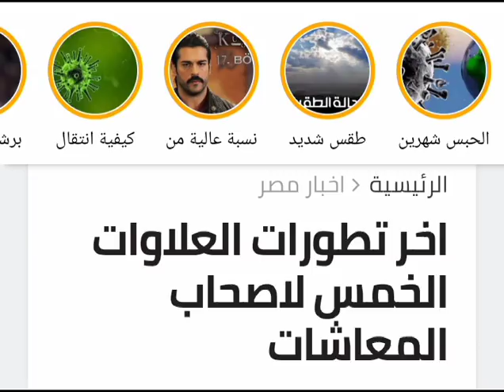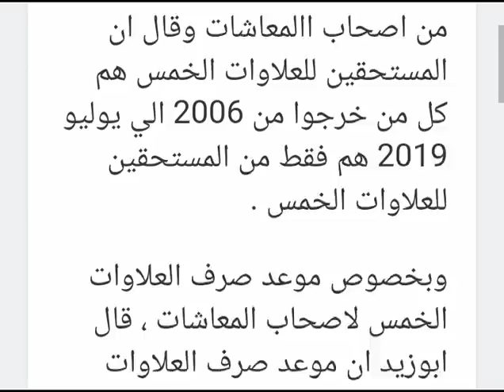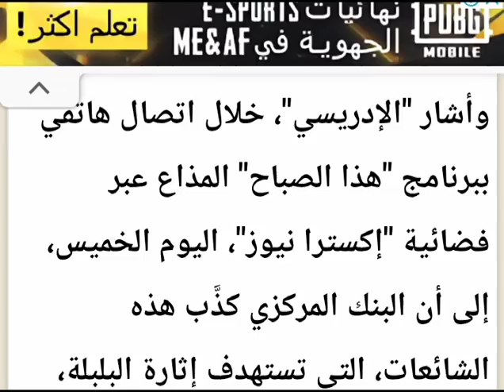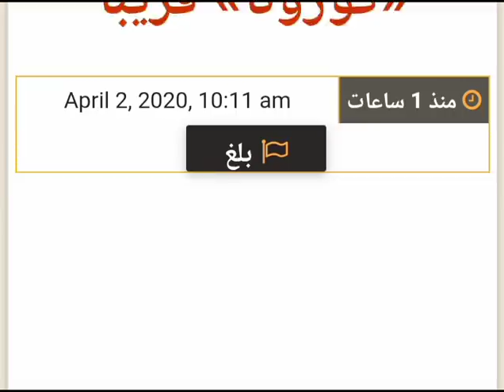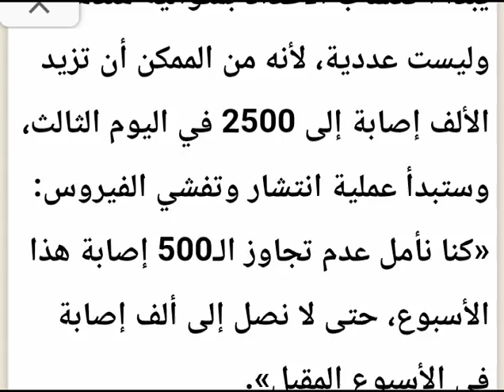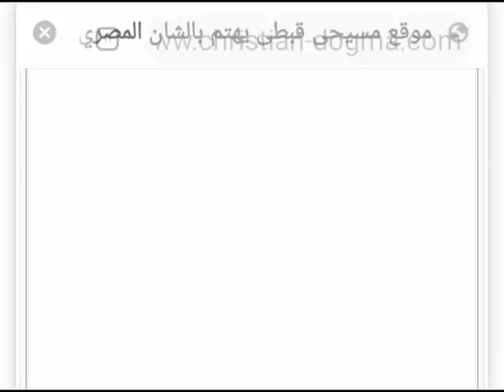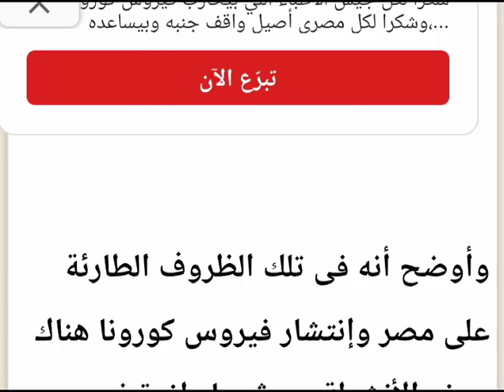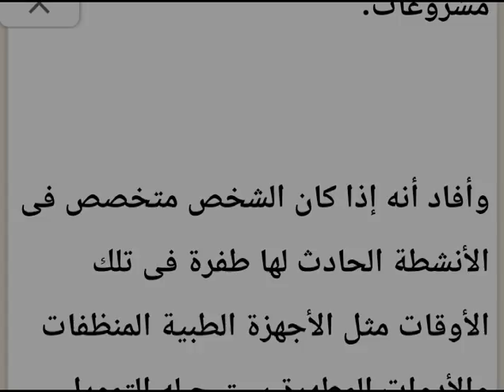من فم مصدر موثوق اخر تطورات صرف العلاوات الخمسه لاصحاب المعاشات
tHI2JZzym_wQdjVtgonDA

كشف سيد ابوزيد محامي اصحاب المعاشات، عن المستحقين من اصحاب المعاشات للعلاوات الخمس التي اصدر الرئيس السيسي قرار وامر الحكومة بصرفها للمستحقين من اصحاب االمعاشات وقال ان المستحقين للعلاوات الخمس هم كل من خرجوا من 2006 الي يوليو 2019 هم فقط من المستحقين للعلاوات الخمس .

وبخصوص موعد صرف العلاوات الخمس لاصحاب المعاشات ، قال ابوزيد ان موعد صرف العلاوات الخمس للمستحقين من اصحاب المعاشات ستكون اول يوليو القادم وهذا الموعد نهائي ولا رجعة فيه وسيتم صرفها على عدة اشهر .

و اضاف ابوزيد انه بالنسبة لبرنامج تكافل وكرامة قال انه سيتم ضم حوالي 100 الف اسرة جديدة لهذا البرنامج الذي يعين الاسر محدودة الدخل وهذا الامر سيتم خلال الشهور القللية القادمة فالدولة تضع في حسابتها جميع المواطنين